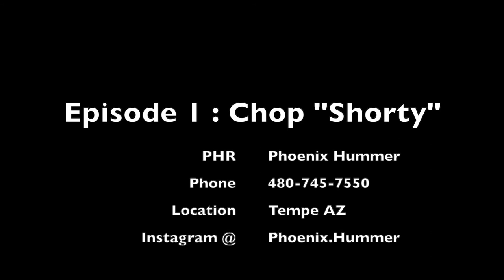PHR : We cut an H1 / Hmmwv in half?! Quarantine build Part 1 Hummer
- Phoenix Hummer Repair LLC -
"All Things Hummer"

Quarantine build part 1 - We take power tools to our 1985 HMMWV during the Quarantine and cut out over 16" of wheelbase! With the H1 / Hmmwv platform being as capable as it is, we feel this will bring an exciting new level of capabilities to the chassis. Follow along as we build a monster

Check back in as we upload more awesome Hummer related content!